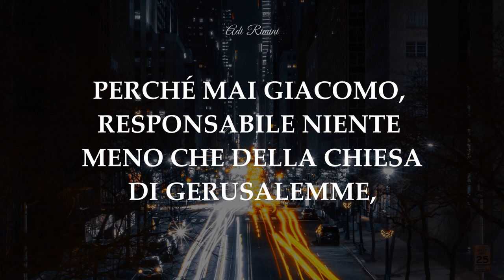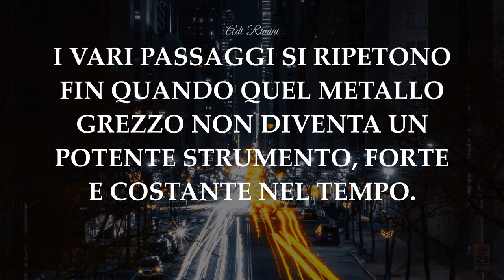"Forgiati mediante le prove" - Meditazione Giacomo 1:2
"Fratelli miei, considerate una grande gioia quando venite a trovarvi in prove svariate, sapendo che la prova della vostra fede produce costanza". (Giacomo 1:2-3)

Perché mai Giacomo, responsabile niente meno che della chiesa di Gerusalemme, scrive nella sua lettera di considerare una gioia le prove in cui ci troviamo? Che senso avrebbe essere gioiosi in una circostanza difficile e dura? Apparentemente nessuno, ma continuando a leggere vediamo che nelle prove si esercita la fede, ciò crea costanza e grazie ad essa potremo essere completi e perfetti.

Ma come mai alla prova è attribuito tanto valore da essere accostata a un sentimento quale la gioia?

Dio si usa delle circostanze e delle prove per forgiarci, proprio come un fabbro tempra una spada. Una spada la si fa passare nel fuoco, perché solo quando il metallo è caldo è possibile dargli una forma (Dio vuole che il nostro spirito sia "caldo", disposto cioè ad ascoltarLo e a fare la Sua volontà, per poterci far modellare da Lui), poi la si raffredda per conferirle durezza, e poi ancora nel fuoco e ancora nell'acqua, finché non diventa veramente resistente. I vari passaggi si ripetono fin quando quel metallo grezzo non diventa un potente strumento, forte e costante nel tempo.

Dio quindi si vuole usare di noi per compiere la Sua volontà e spesso sfrutta proprio le prove per prepararci a qualcosa di più grande in futuro.

Perciò, se ti senti scoraggiato o non credi di poter riuscire a superare un certo ostacolo, non temere, perché il Signore è con te anche in quei momenti, vuole coinvolgerti nella Sua opera e aspetta solo che ti lasci trasformare da Lui.